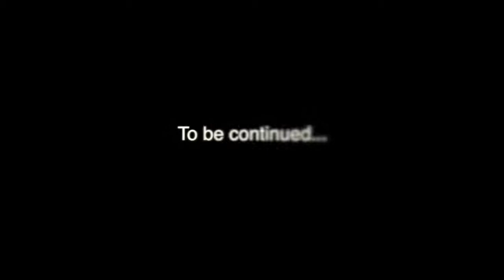A Miracle Journey With Dane Butler (Part I)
Learning to trust in God while He shapes us and directs us in tough times.

Video By: Ricky Hurtado